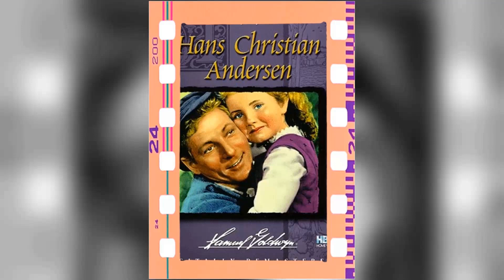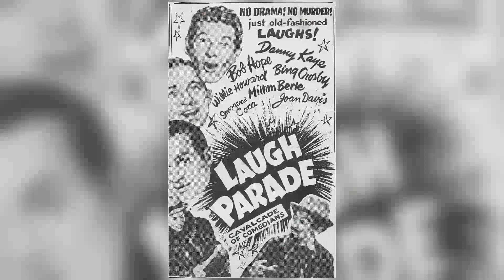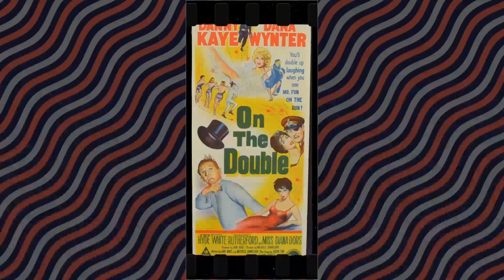Forgotten Classic: Hans Christian Andersen Movie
Danny Kaye as Hans Christian Andersen
Farley Granger as Niels
Zizi Jeanmaire as Doro
Joseph Walsh as Peter
Philip Tonge as Otto
Erik Bruhn as The Hussar - Danced by
Roland Petit as The Prince in 'The Little Mermaid' Ballet
John Brown as Schoolmaster
John Qualen as Burgomaster
Jeanne Lafayette as Celine
Robert Malcolm as Stage Doorman
George Chandler as Farmer
Fred Kelsey as First Gendarme
Gil Perkins as Second Gendarme
Peter J. Votrian as Lars
Lee Aaker as Little Boy
Patsy Bangs as Dancer
Arthur Berkeley as Townsman
Billy Bevan as Town Councilman
Chet Brandenburg as Stagehand
Lonnie Burr as Townchild
Wheaton Chambers as Townsman
Barrie Chase as Ballerina
Jack Claus as Sea Witch in 'The Little Mermaid' Ballet
Noreen Corcoran as Little Girl
Michael Cowan as Boy
George Davis as Street Vendor
Pepe De Chazza as Dancer
Dolores Durrett as Dancer
Edith Evanson as Mrs. Berta
Franklyn Farnum as Townsman
Jane Fischer as Dancer
Jack Gargan as Townsman
Slim Gaut as Driver
Jack George as Townsman
Karolyn Grimes as Copenhagen Match Girl
Dorothy Hack as Townchild
Frank Hagney as Townsman
Joan Haig as Dancer
Stanley Hall as Dancer
Sam Harris as Townsman
Jan Hollar as Dancer
Tommy Ivo as Little Boy
Howard Jeffrey as Dancer
Nancy Kilgas as Dancer
Joan Larkin as Dancer
Rudy Lee as Little Boy
Sylvia Lewis as Danseuse
Ray Linn Jr. as Singing Boatman
Gregor Momdjian as Dancer
Allen D. Sewall as Townsman
Marlina Tepel as Dancer
Pat Tribble as Dancer
Betty Utey as The Princess
Eric Ward as Dancer
Beverly Washburn as Girl Outside Jail Window
Leo Wheeler as Dancer